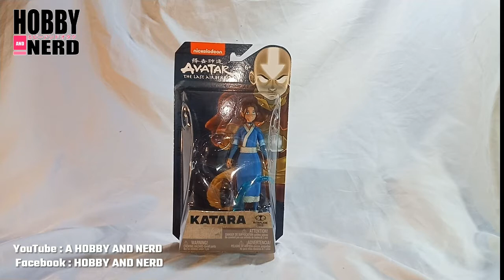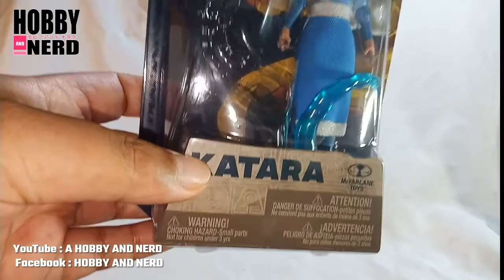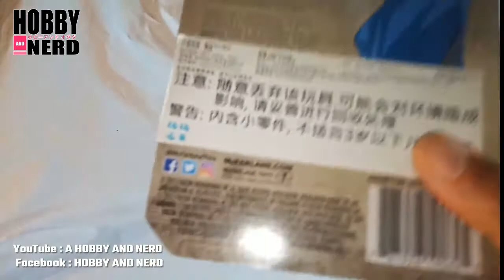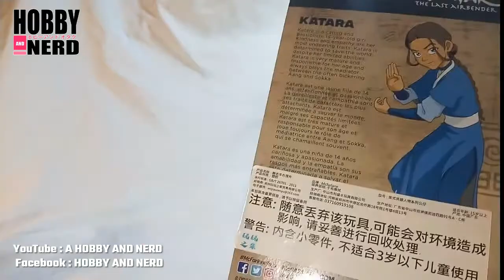(รีวิว อวตารเณรน้อยเจ้าอภินิหาร) Review McFALANE TOYS Avatar the last airbender Katara